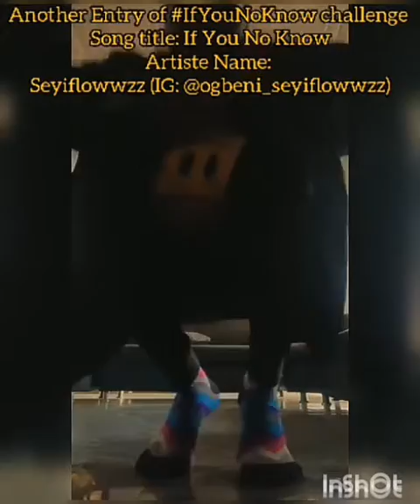IF YOU NO KNOW Dancing and Grooving Videos ifyounoknow is trending on IG